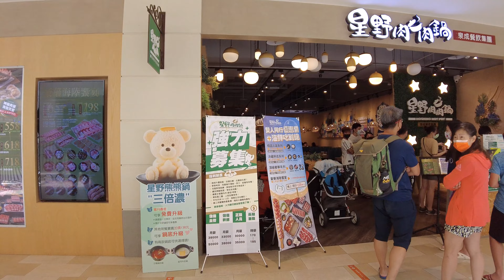【4K】台中麗寶Outlet Mall 二期 超美星巴克鐘樓 Virtual Taiwan 視旅台灣 Taichung Walk 全家人的購物樂園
拍攝時間2022年6月26日

00:00 開場
00:30 Sky Dream 天空之夢摩天輪
04:10 C zone
19:00 D zone
22:50 秀泰影城 & 湯姆熊

希望大家會喜歡虛擬散步。
下次散步見。